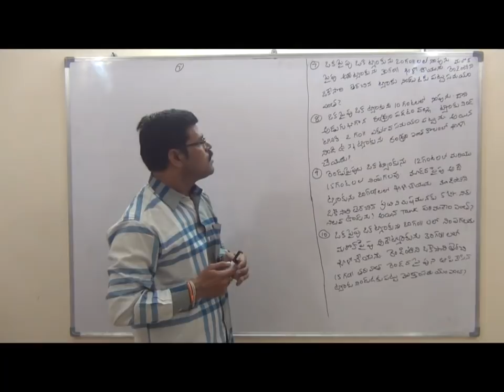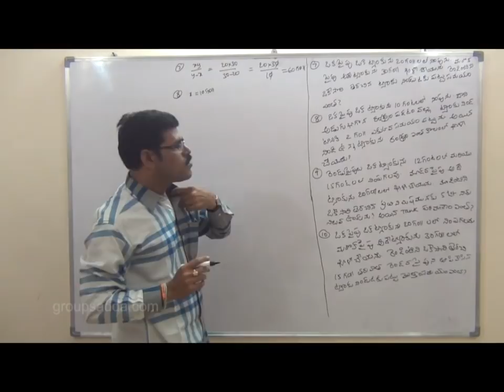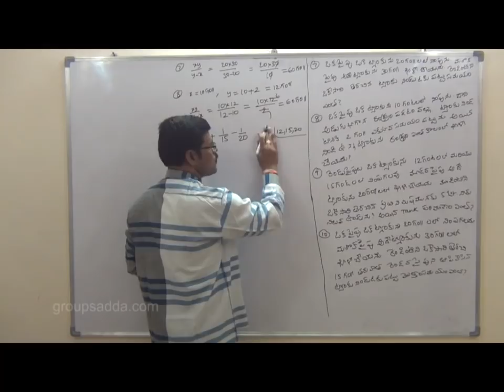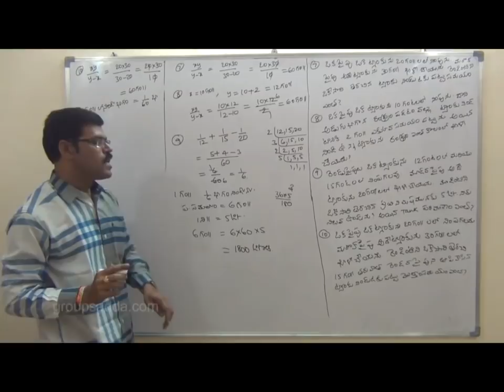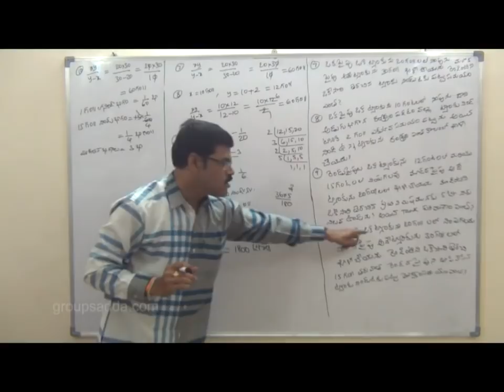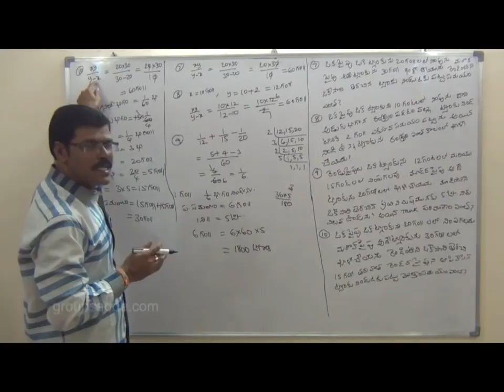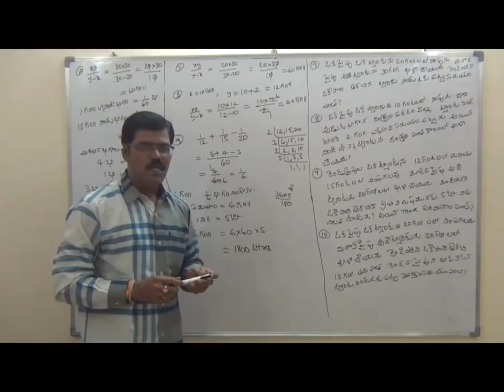Arithmetic and reasoning problems on tanks and pipes class 2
Groupsadda.com